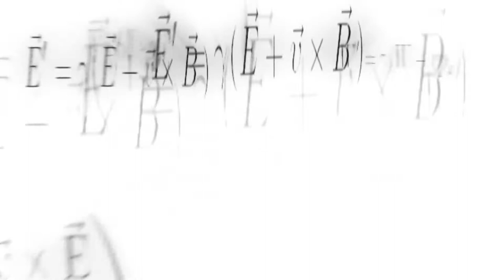Are You Entertained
“Are You Entertained” by Lounge Gizzard